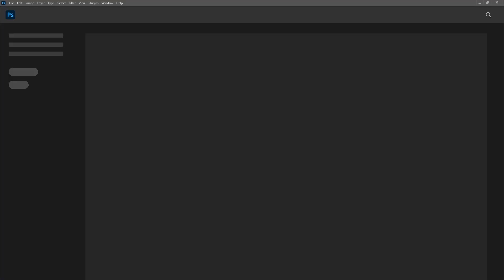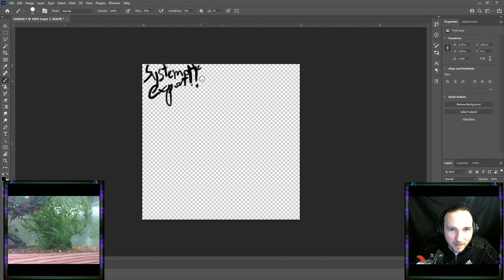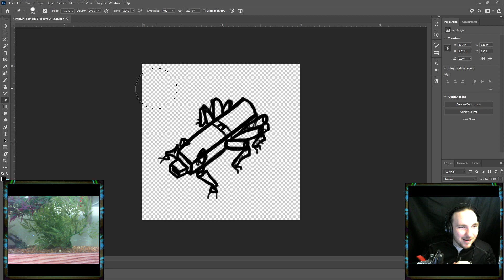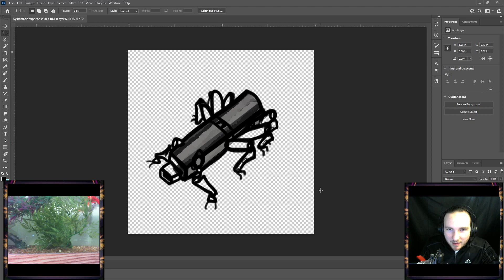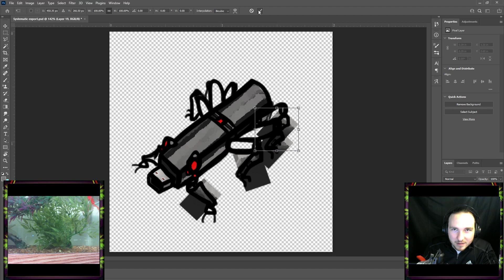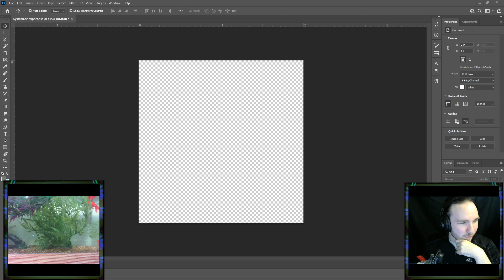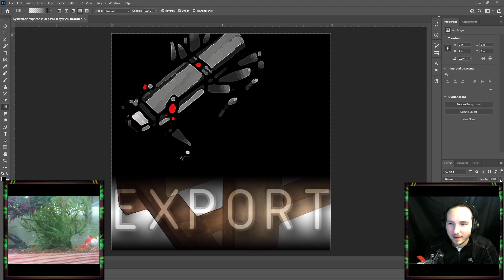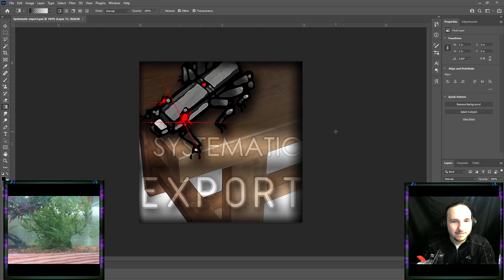of FISH and MAN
Start stream with random commentary, later we have fun in photoshop!